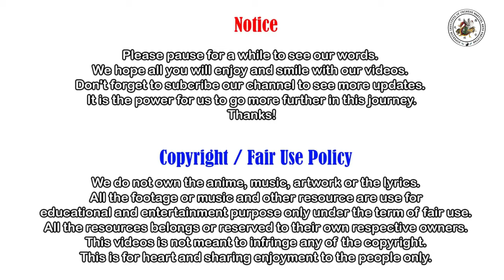Women's Self Defense| Painful Counters Against Common Attacks | Women MUST Know | SICMAP Presents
Hi
Welcome to our basic online training program.
Training at your home.
Women's Self Defense| Painful Counters Against Common Attacks | Women MUST Know | Girls Self-defense.
Easy Self-defense Tips For Girls | Women's Self-defense | Shoulder Escape and Painful Counter
Most Painful Self-defense technique against common attacks for Men and Women Both | SICMAP Presents.
 Tips for Power and Balance | SICMAP  Presents The Best Tutorial.
 Street Fighting Strikes.
How to Throw a Perfect Front Kick | Training for Beginners at home.

bruce lee,
bruce lee one-inch punch,
How to do Front Kick in Street Fight | Secrets of Front Kicks | SICMAP Presents The Best Tutorial.,
SICMAP,
How to do Front Kick in Street Fight,
Secrets of Front Kicks,
SICMAP Presents The Best Tutorial,
How To Throw A Front Kick,
kickboxing lessons,
Front Kick with Speed and Power,
front kick tutorial,
Power Era,
Front Kick Finish in UFC,
The Most Dangerous Kick In The World,
Master Raja Naeem,Naeem Qaisar,
How to Do a Roundhouse Kick,
PERFECT your Roundhouse Kick,
Tips for Power and Balance,
Flying Front Kick,
wushu,
kungfu,
02 MINUTE SHADOWBOXING WORKOUT Spinning Hook KICK COMBO |
Women's Self Defense| Wall Choke Hold Escape | Self-defense Defenses Women MUST Know | Girls defense,